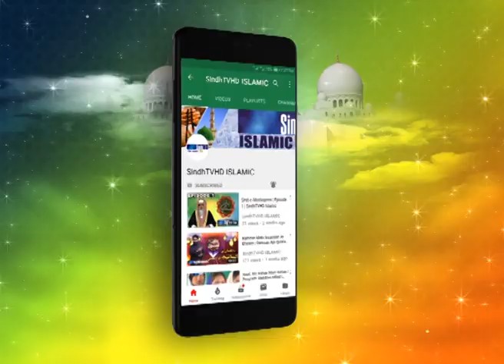Sikandy Sikandy | Zeeshan Memom | Sindhi Naat | SindhTVHD ISLAMIC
Naat :    Sikandy Sikandy
BY     :   Zeeshan Memom
Cameraman : Hassan jaan
Editor : Muhammad Aslam Jalbani
Director : hameed Bhutto